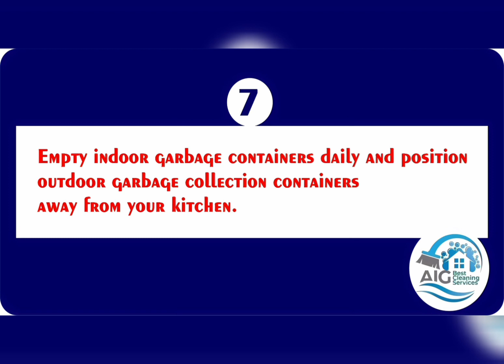Kitchen Cockroach Control: Pro Tips for a Pest-Free Home (Episode 2)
This article provides expert advice for homeowners looking to eliminate cockroaches from their kitchen. From identifying the presence of roaches to implementing effective prevention measures, readers will learn key strategies for maintaining a pest-free home. Whether dealing with a minor infestation or a full-blown invasion, these pro tips will help ensure a clean and healthy living environment.